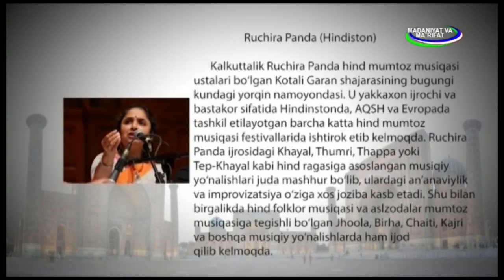The Biggest Stage Ever | Samarkand | Maru Bihag | Ruchira Panda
ruchirapanda
This is the massive tomb of Amir Timur (Tamerlane) overlooking the majestic platform of Registan Square, where thousands of people from 68 countries are listening to Maru Bihag. It was a spectacle at Sharq Taronalari,  the biggest folk-classical music festival in the world.

Central Asia has been the source of multiple migrations into India back from the time of middle-Harappa. Notwithstanding the plundering of Indian cities by Tamerlane, subsequently, Babur, who made Delhi his home, made significant cultural flourishing possible in subsequent centuries. Back in the day without Internet and air travel, invasions, trade and sea/land migrations were the only way cultures spread and created new interesting amalgamations. This includes Indian Classical musical genres Khayal, Thumri, Tarana etc. etc. The river taketh away and giveth, such is the flow of life. And of music, language, arts, cuisine.

Here the Indian Raga MaruBehag/ Maru Bihag makes a landing in the place of Babur, who was born in Fergana about 500KM from Samarkand. Musicians of all languages, and ancestry are invited here every alternate year for the Sharq Taronalari International Music Festival. The dialects, musical and linguistic, that one hears all the time for a few days, is mind-blowing. It is common for the Indian ears to catch a passing phrase of Ragas Kirwani or Bhupali. The shared classical music roots between Iran, Iraq, India and Central Asia become evident especially in full-scale offshoots of Iraqi Maqam Hijaz ( you can look up Raga Hijaz by Ustad Faiyaz Khan ). Suddenly you realize, in awe, the spread of humanity in time and geography, and how interconnected things are.

Madhyalaya Bandish Subh Subh Bol : Composer Ruchira Panda
Vocal : Ruchira Panda
Tabla: Soumen Sarkar
Harmonium : Paromita Mukherjee

Ruchira Panda
Indian Classical Vocalist | Composer
Founder, Paramparik
PARAMPARIK, Kolkata's unique Indian Classical Conference since 2002.
PARAMPARIK has made 8000+  underprivileged students from rural Bengal, successful professionals.